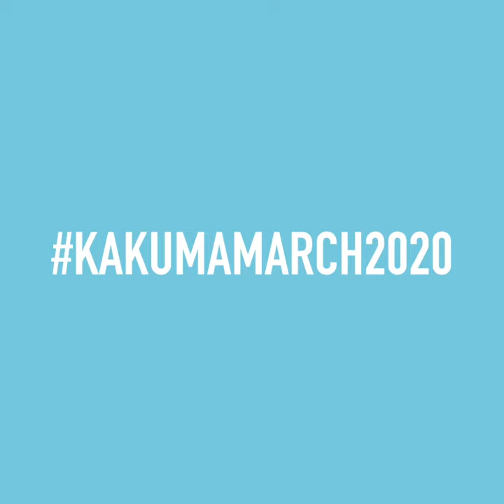Kakuma Mission Teaser Trailer (part 2)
iamtheCODE CEO award winning technologist Marieme Jamme and world leaders travel to Kakuma Refugee camp, Kenya for International Womens day.

Welcome to iamtheCODE, the pioneering African-led global movement dedicated to advancing STEAMD education (Science, Technology, Engineering, Arts, Mathematics, and Design). We're on a mission to mobilize governments, private sectors, philanthropic foundations, investors, and civil society to invest in future technologies that empower and uplift women and girls in marginalized communities.